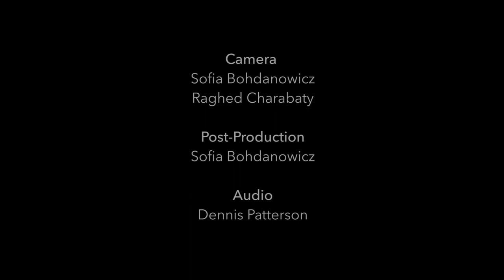SARABANDE (2010) by Linda Catlin Smith (CA)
21C After Hours - Late night at the 21C Festival
Mazzoleni Hall - The Royal Conservatory

Special guest performer:
Wesley Shen - harpsichord

Continuum Ensemble:
Carol Fujino - violin
Leslie Newman - flute
Anthony Thompson - clarinet
Ryan Scott - percussion

commissioned by Continuum Contemporary Music

Video by Sofia Bohdanowicz and Raghed Charabaty
Audio by Dennis Patterson